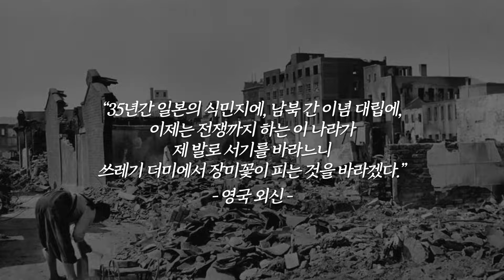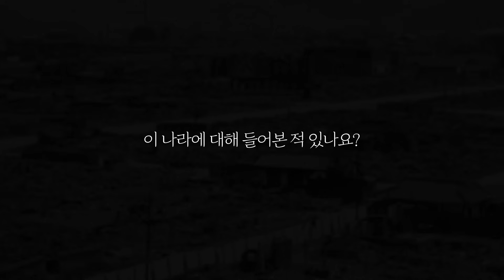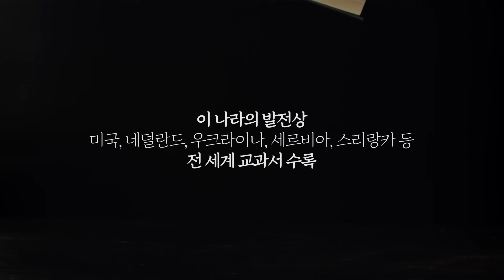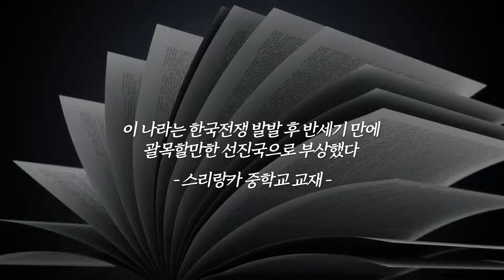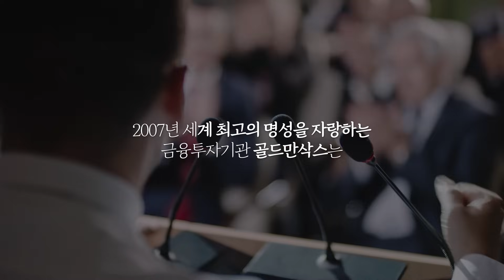[MULTI-SUB] 이 나라에 대해 아십니까? 전세계 교과서에 수록되는 이 나라의 발전상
이 나라에 대해 들어본 적 있나요?

세계 2차대전 후 독립한 80여 개 나라 중에서
유럽연합 수준의 경제성장과 민주주의를
동시에 달성한 유일한 나라

서구 선진국이 300여 년 걸쳐 이룩한 성취를
불과 반세기 만에 이룩한 유일한 나라

이 나라의 발전상
미국, 네덜란드, 우크라이나, 세르비아, 스리랑카 등 전 세계 교과서 수록

'이 나라는 경제성장과 민주화를 동시에 이룩했다는 점에서 다른 개발도상국의 모범이 되고 있다.
이 나라는 고도의 산업 국가이자 경제 대국이며, 최첨단 스마트폰, 디지털TV, 자동차, 대형 선박을 수출한다. 세계에서 가장 빈곤한 국가였던 이 나라가 오늘날 부유한 국가가 된 것은 경이적이다.'
 - 네덜란드 중학교 지리 및 역사 교과서 3종

Have you heard of this country? his country’s name is “Republic of Korea”

우리는 외교관은 아니지만, 외교활동을 합니다!

​우리는 역사가는 아니지만,
역사를 만드는 활동을 합니다!

우리는 공무원은 아니지만,
우리나라를 위한 활동을 합니다!

우리는 국제기구 직원은 아니지만,
세상을 변화시키고 있습니다!

우리에게는 직위가 중요하지 않습니다.
우리는 걷고 달리며 행동하고 실천합니다!

우리는 반크, 우리는 대한민국입니다.